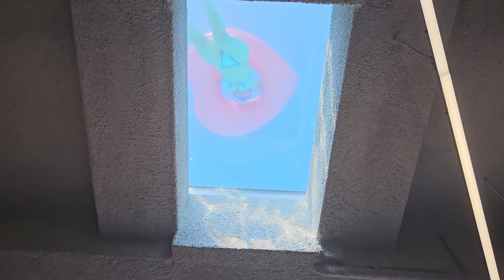900k subs Summer Pool Vlog ft. Underwater view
Hello, this is Velvet.
Finally, I'm uploading my 900k celebration vod!!
I can't believe I already have 900k subs.. It is crazy

I will try my best to make better contents :)